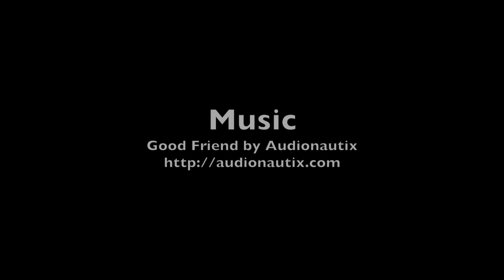Good Friends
April 22nd, 2016.  Doug Lane and I went to Lake Lanier, Van Pugh Park on a scuba mission to retrieve a friend's set of lost keys.